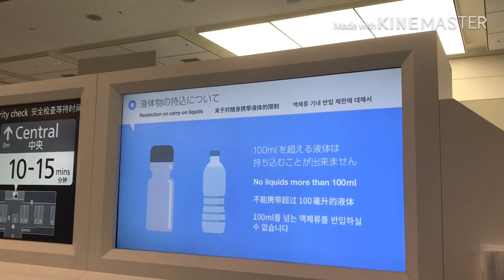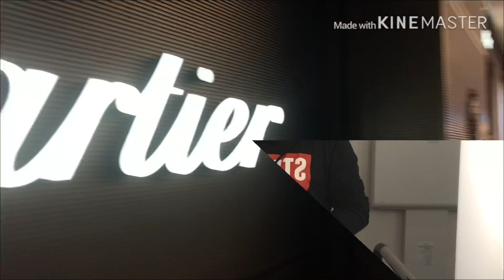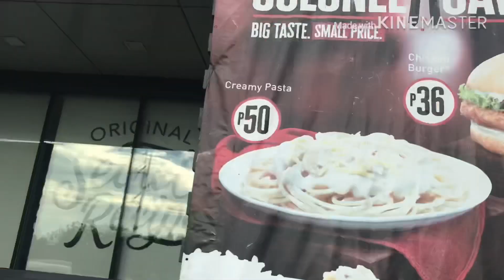MY TRIP TO THE PHILIPPINES/FROM HANEDA TO MANILA INTERNATIONAL AIRPORT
@Exited  Much To See My Family After 2 years !!